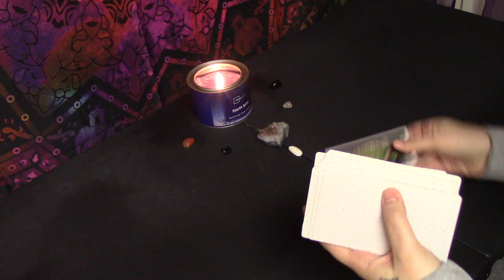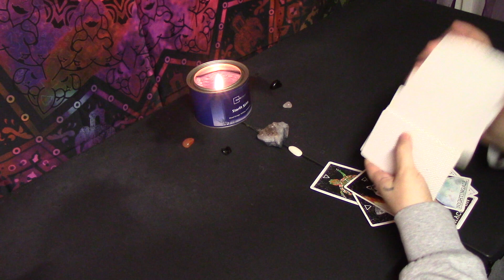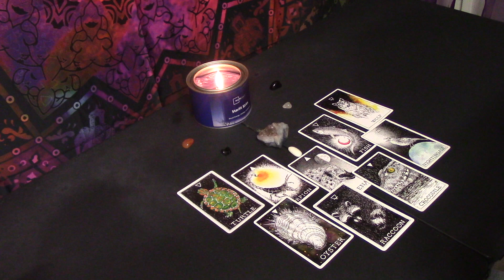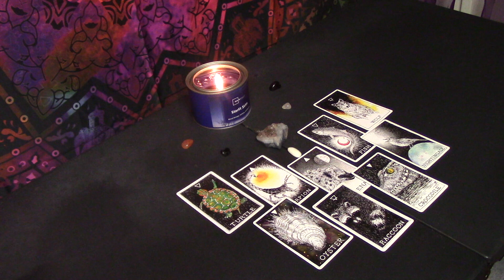Taurus: DON'T WORRY--THE OBSESSION IS MUTUAL🥵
This is a timeless reading for Taurus Sun, Moon, Rising and Venus.

IF YOU WANNA LEARN HOW TO RAISE YOUR KUNDALINI AND USE YOUR CLIMAX TO MANIFEST

$35 - SPICY READING

Soundcloud.com/vic_music